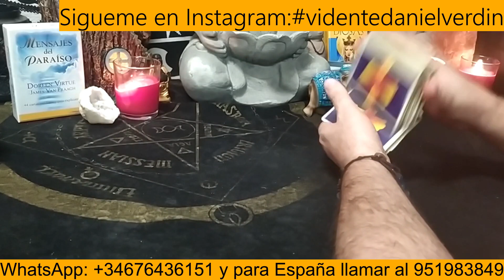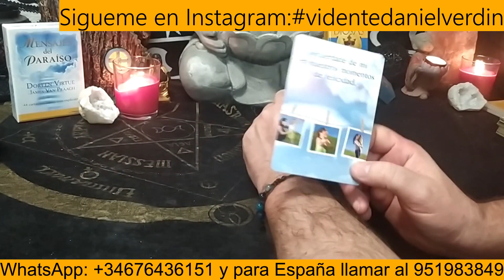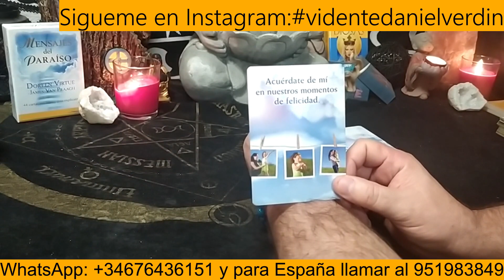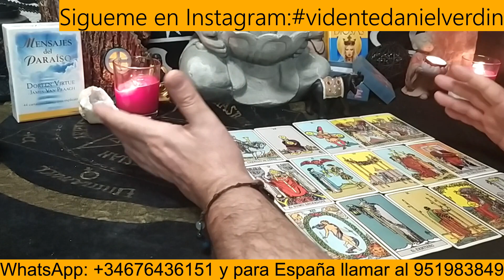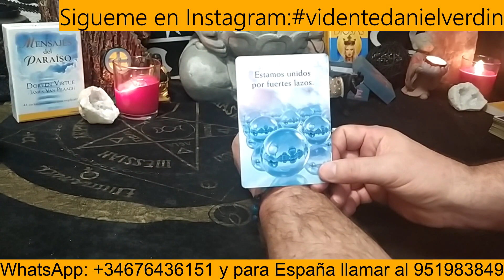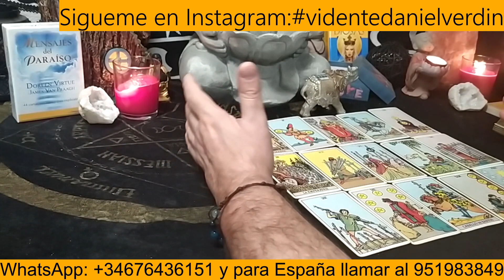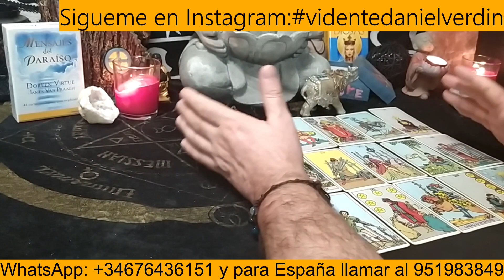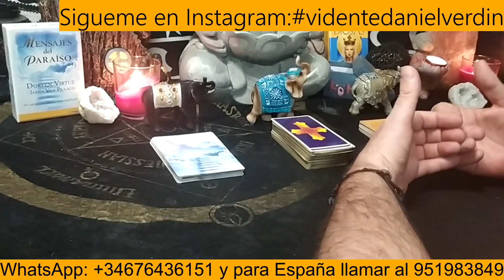👉👉¿Realmente me quiere o me utiliza?, ¿Qué quiere?👈👈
tarot tarotistas tarotamor tiradadecartas tarotinteractivo Agenda una cita privada en el whatsapp: y si vives dentro de España llama al Puedes pagar con PayPal en el siguiente enlace Comparte en tus redes, Suscribete y activa la campana elige la opción Todas para que te lleguen los vídeos.
ABRIR "MOSTRAR MÁS" El horario de atención es hasta la una de la madrugada hora Española. Para saber las tarifas puedes consultar el siguiente enlace RECUERDA Este es un canal que hago con el amor más puro e infinito para que llegue a la mayor cantidad de personas y así poder ayudar a todo aquel que lo solicite y desee tener una consulta privada conmigo. Soy DanielVerdín, Vidente de nacimiento y tarotista profesional, me avalan mis grandes aciertos y la gran familia universal que día a día constituyo gracias al don divino con el que puedo brindar ayuda. Espero que mi canal de tarot y videncia les agrade. Mi página Web es Mi página de facebook es